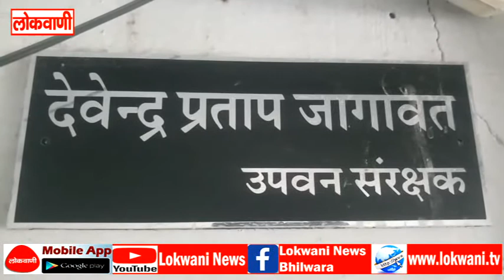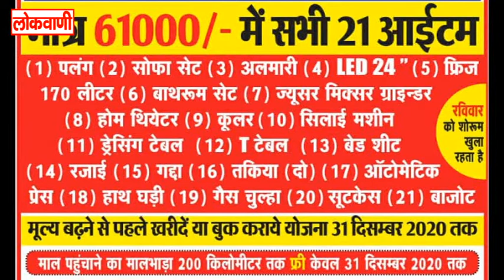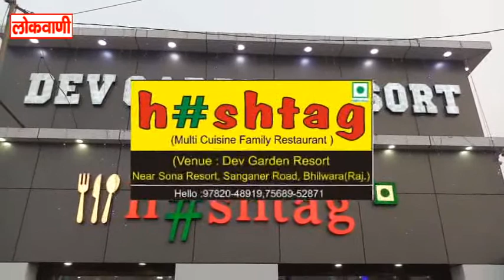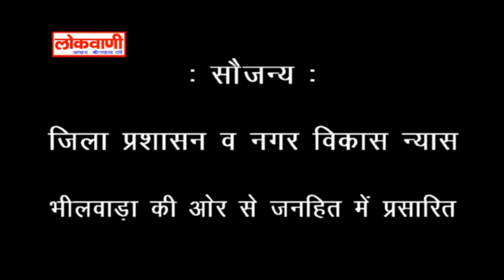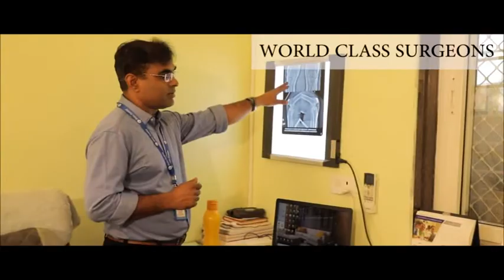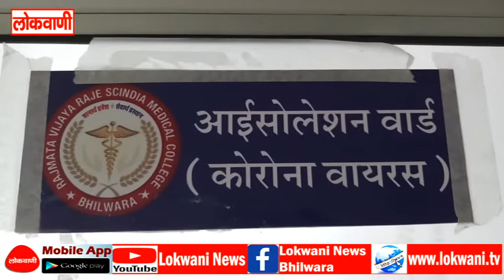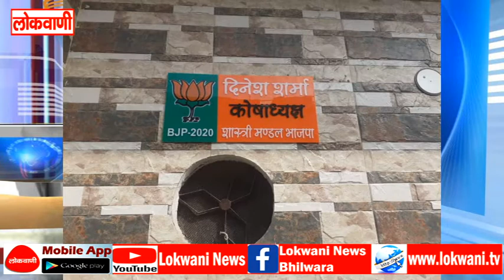03- 01- 2021 Full News